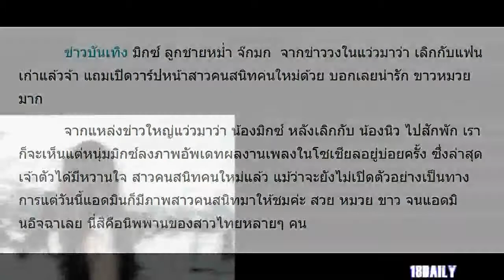มิกซ์ ลูกชายหม่ำ จ๊กมก เปิดวาร์ปแฟนสาวคนใหม่ ขาว สวย หมวย อึ๋ม! สเปคผู้ชายไทย-นิพพานของสาวๆ!